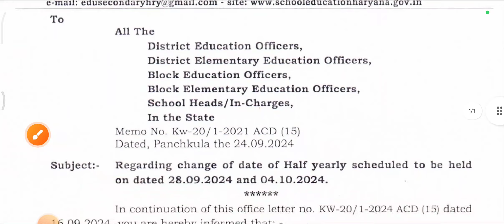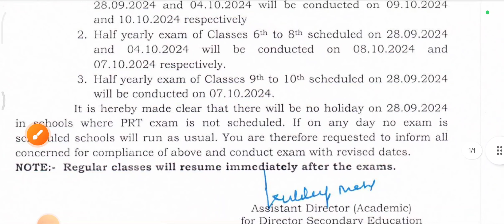Half Yearly Exams September 2024, Revised Date Sheet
इस वीडियो में मैं आपको सितंबर माह में आयोजित होने वाली  अर्धवार्षिक परीक्षा की Revised Date Sheet बता रही हूं अपनी अर्धवार्षिक और वार्षिक सभी परीक्षाओं की तैयारी के लिए मेरे चैनल को सब्सक्राइब जरूर करें और ज्यादा से ज्यादा शेयर करें